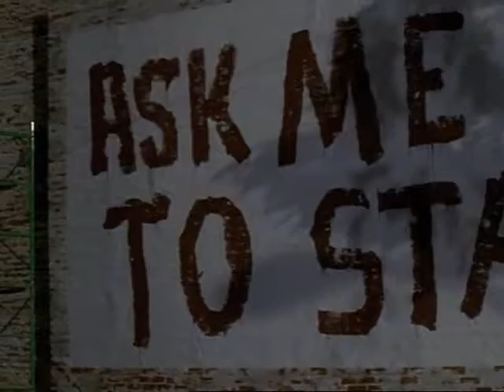pacey\joey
dawson's creek